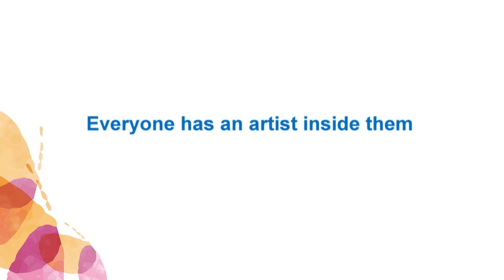Social Butterflies - Brightlife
Social Butterflies has been developed by Brightlife and Cheshire West and Chester Council’s Cultural Services team together with Age-friendly Cheshire West and key partners.

“The butterfly forms part of the identity for Brightlife and Age-friendly Cheshire West and is a symbol of change and transformation,” said Chris McClelland, Head of Brightlife. “It represents the joy and pleasure to be had by staying connected and active in later life.”

“Social Butterflies a great idea that gives people of all ages the chance to take part … I’ve had a wonderful time today and love the idea that my little painted butterfly will make up part of an enormous display going up in Chester next year!”
(Jan Prosser, Malpas.)

Last year, Cheshire West was successful in becoming part of the World Health Organization (WHO) Global Network of Age-friendly Cities and Communities and the UK Network for Age-friendly Communities.

Becoming part of the networks recognised the work being done and the commitment to making Cheshire West and Chester a great place to live and grow older.

This comes on the back of research which shows that social participation is central to a healthy life for people of any age – whether that’s through creating more opportunities for older people to use and develop their skills, supporting them to be more physically active or involving them in more arts and cultural opportunities.

“Older people still have so much to offer and we’re all losing out if we fail to recognise this,” said Chris McClelland. “We want to show how important it is to value and appreciate people of all ages and really benefit from what older people have to offer their communities.”

Those wishing to find out more about the age-friendly initiative sign up to the Age-friendly Cheshire West newsletter by visiting or download the Age-friendly Cheshire West Toolkit.

to find out how you can get involved.